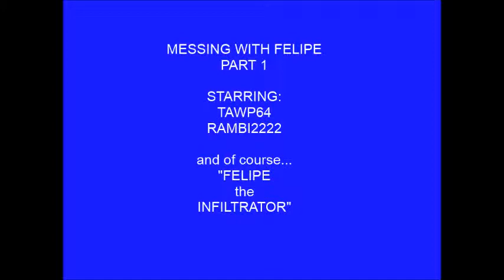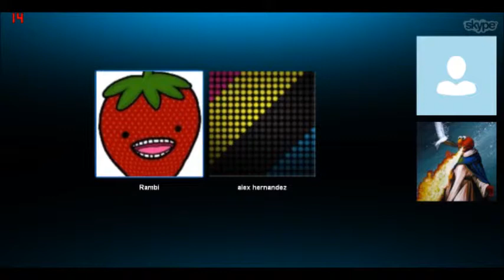Messing With Felipe: Part 1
The story of how we deal with a certain infiltrator.